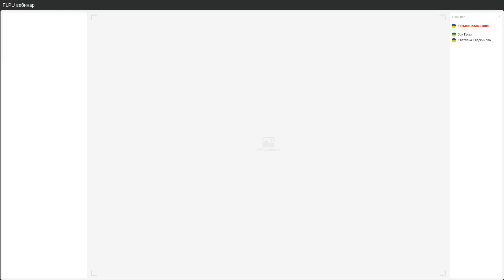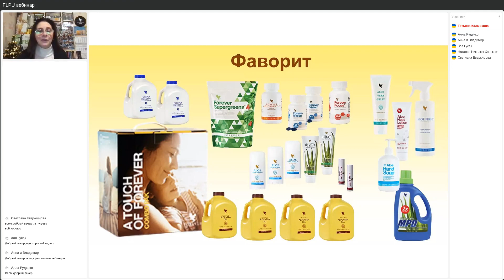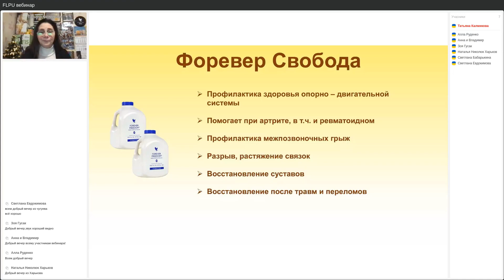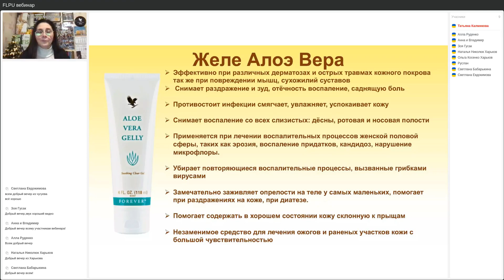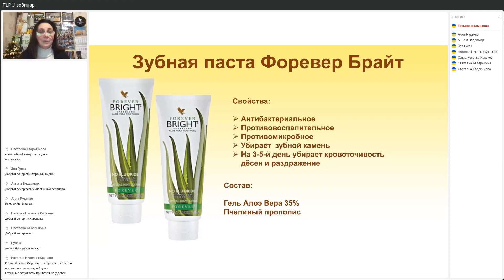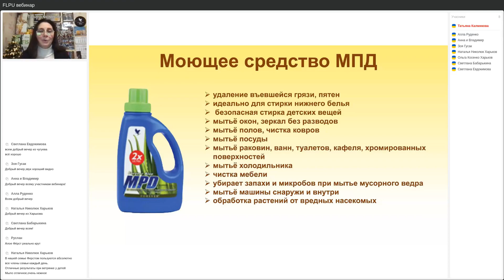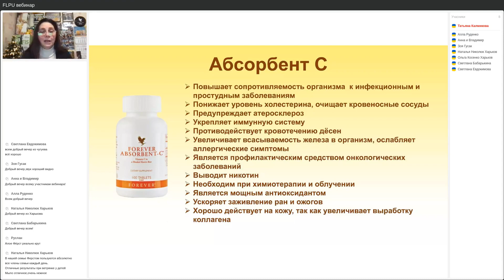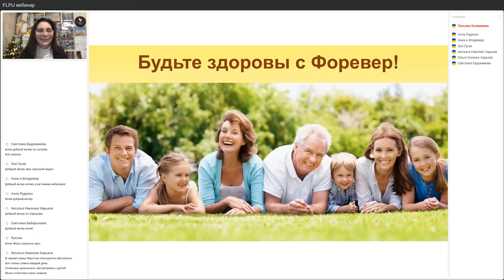Тач Фаворит | Форевер